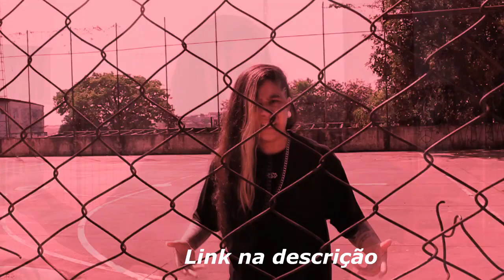DUDU OS FATALITYS MAIS PRECIOSOS COM TALENTO!⚡